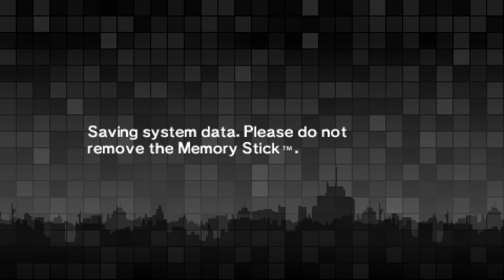The Goldman Group - Persona 2: Eternal Punishment #42 (Blind Let’s Play, First Playthrough)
Welcome back to my blind let’s play of Persona 2: Eternal Punishment! Today, we explore Ameno Torifune and fight some gold versions of our old party!

Buy Persona 2: Eternal Punishment:
Somewhere on the PSN Store if you can access it on VITA or PSTV. They Changed it so I can’t link it.